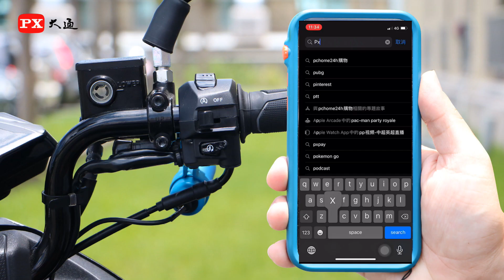下載APP教學 - PX大通『心之膠囊』類DIY機車記錄器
【WIFI下載影片及時分享➤免拔記憶卡】
裝好記錄器，👉別忘了安裝APP
不用拆車不用拔卡，隨時可用手機下載騎車影像，
及時分享影片，是不是很方便呢!

✨B53U/B63U「心之膠囊」類DIY機車行車記錄器✨
‧穩定錄影：VSCC56-3 / BSMI /NCC多項安全認證
‧時尚有型：繽紛多彩，創造自我風格
‧便利使用：免充電、一騎就錄
‧即時分享：WIFI手機連線
‧防水防塵：IP68 SGS認證